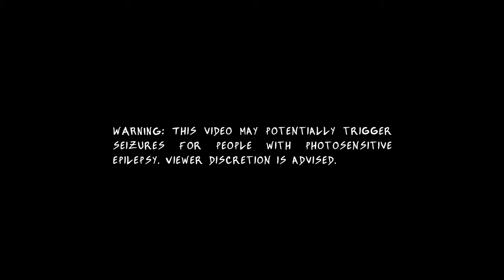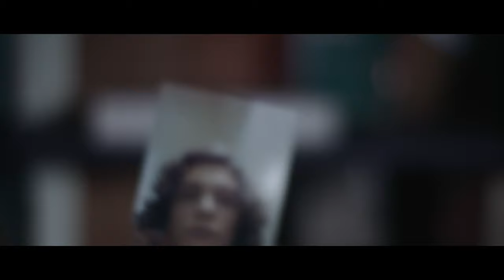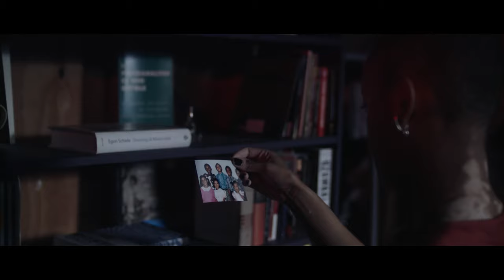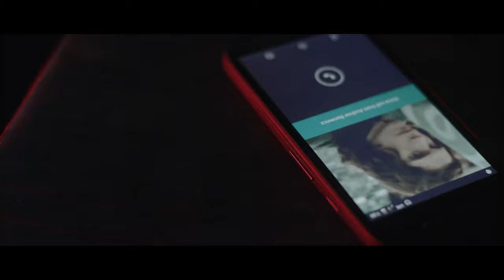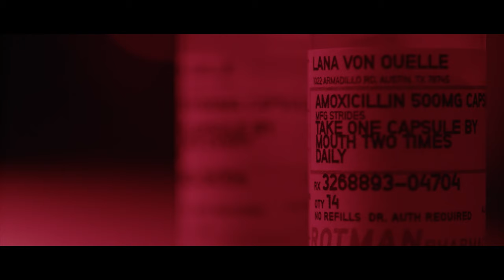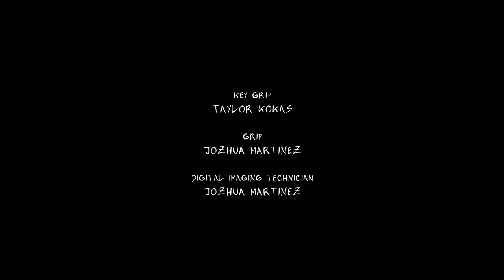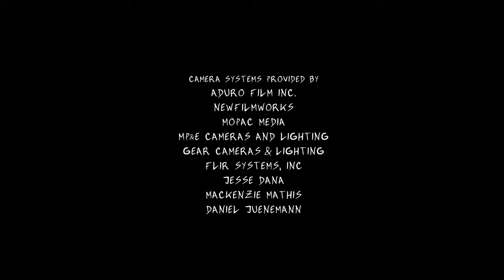Desire Path (Festival Cut) - Full Feature Film - Amy Deanna, Otto von Schirach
Winner: Audience Award - Mammoth Lakes Film Festival

Now on Amazon

Starring: Amy Deanna, Otto von Schirach, and Andrew Banewicz

A young woman follows a path and unknowingly invites a demonic figure into her home. An experimental vampire film with haptic visuals, minimal dialogue, and characters defenseless against their drives. Winner of the Audience Award for Best Narrative Feature at the Mammoth Lakes Film Festival.

1. 0:18
2. 2:58
3. 4:19
4. 8:11
5. 11:23
6. 12:27
7. 13:43
8. 17:37
9. 24:38
10. 26:00
11. 26:44
12. 28:54
13. 33:23
14. 35:58
15. 38:21
16. 44:26
17. 46:50
18. 49:43
19. 52:10
20. 56:40
21. 57:46
22. 1:04:40
23. 1:05:55
24. 1:10:43
25. 1:15:46
26. 1:17:12
27. 1:18:09
28. 1:20:25
29. 1:22:07